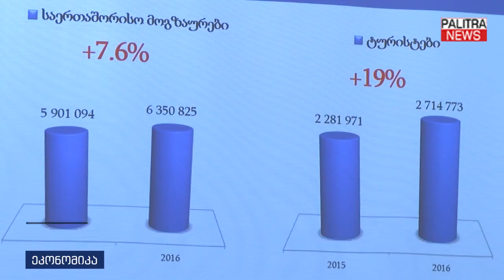ტურისტების რაოდენობა 7.6%-ით გაიზარდა